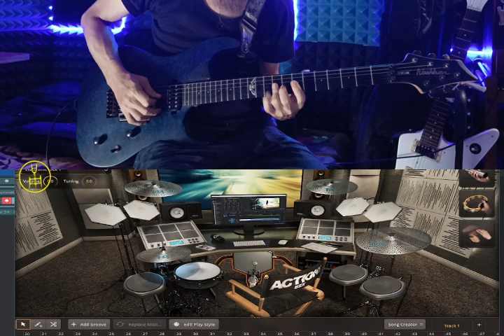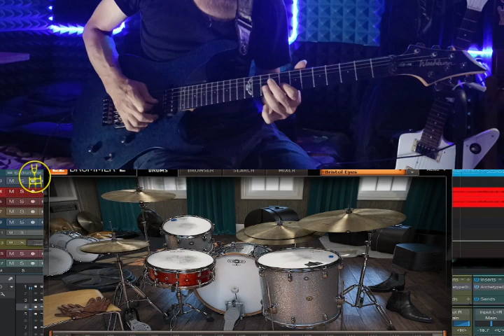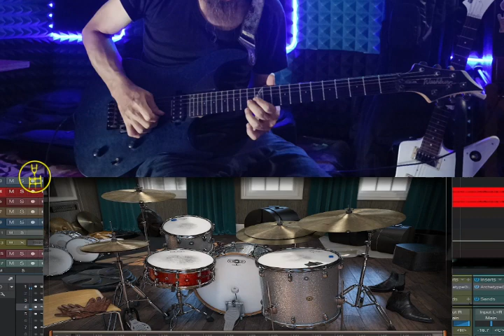Ode To The Night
Chill in the night song, enjoy !